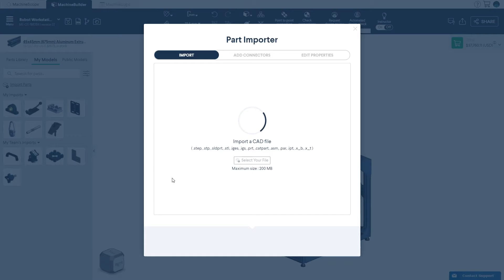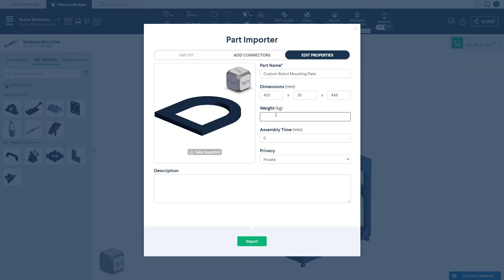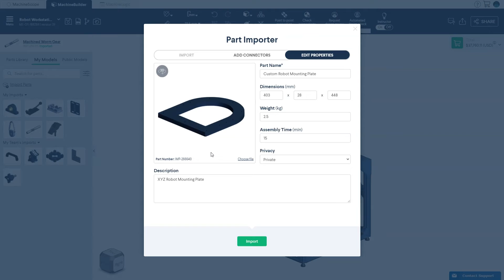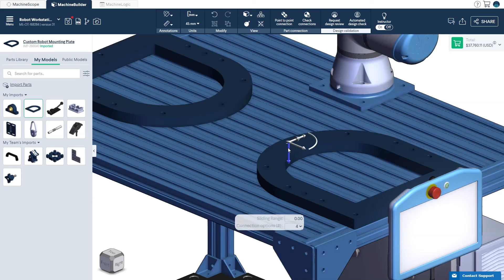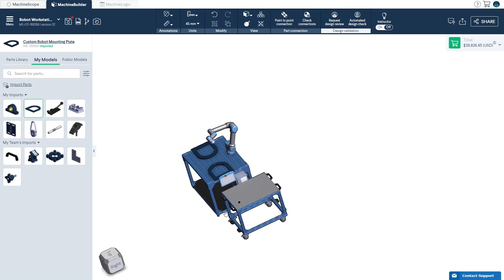Importing & exporting | MachineBuilder Tutorials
Learn how to import your own 3D parts into MachineBuilder.

Take a tour and discover how to import parts, add frame connectors and edit custom part properties.

0:00 Intro
0:25 Import custom part
2:40 Connect imported parts
3:45 Export a design
4:02 Insert component